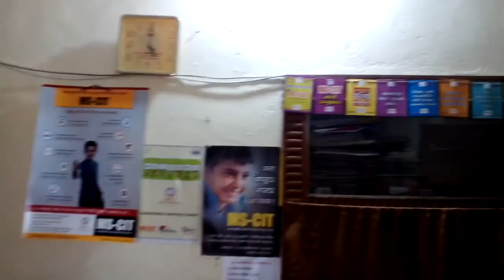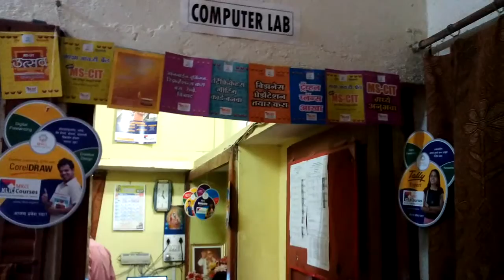34210136 PACIFIC INFOTECH COMPUTERS CHIMUR 2016 - Center Decoration